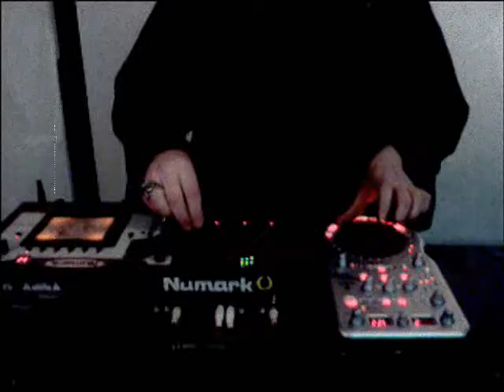March 8th Cooloop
Cooloop at Art Cafe on March 8th 2006 [version T]